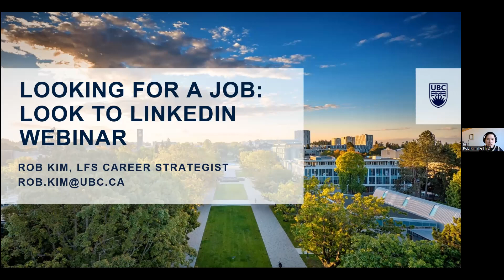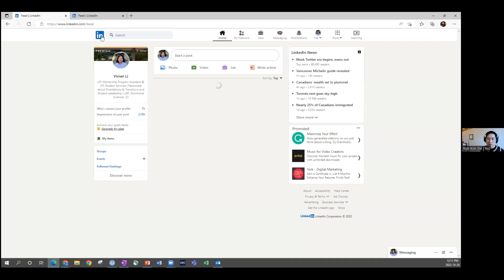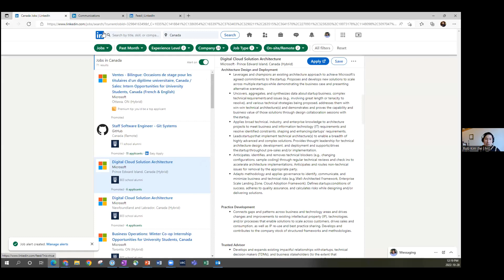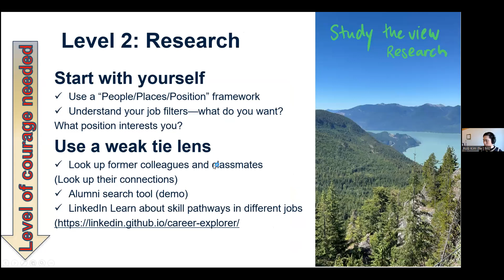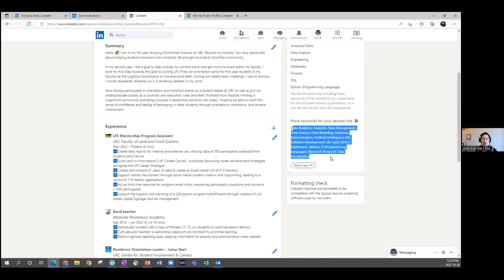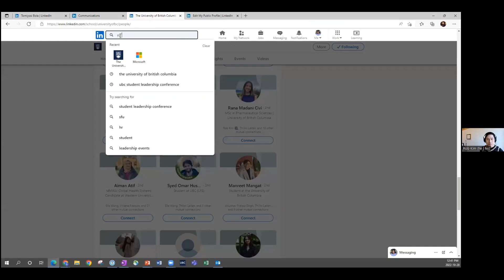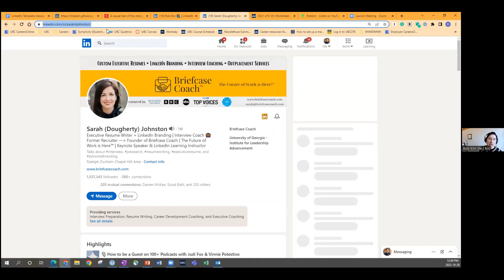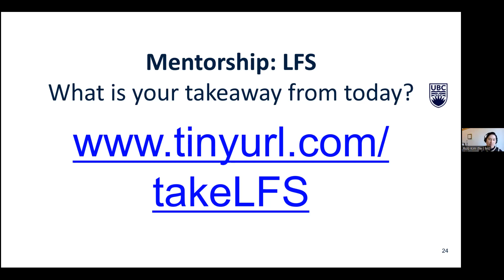LFS LinkedIn Webinar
Rob Kim, UBC's Faculty of Land and Food Systems Career Strategist, shares useful skills for your LinkedIn account, and how to use LinkedIn as a job search tool.

How to Use LinkedIn to Showcase Your Strengths and Explore Career Paths